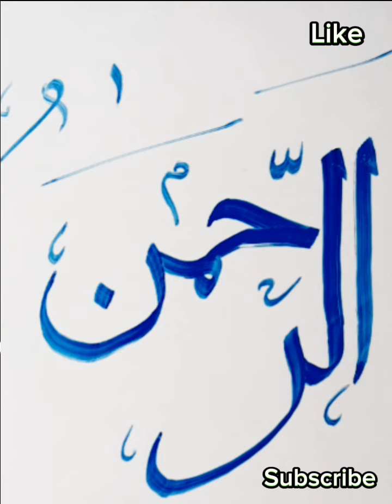Learn Calligraphy Arabic For Beginners |How To Write ALLAH In Arabic Calligraphy